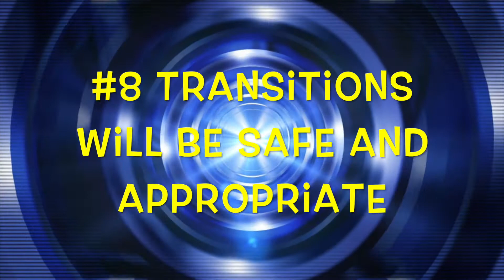News Tuesday September 26th 2017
Vance Middle School Student Produced News for September 26th 2017